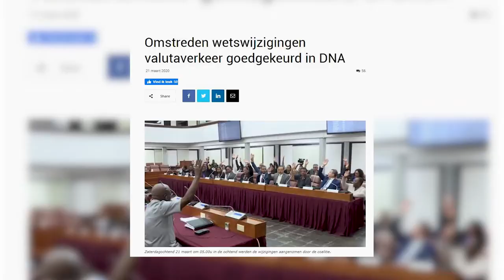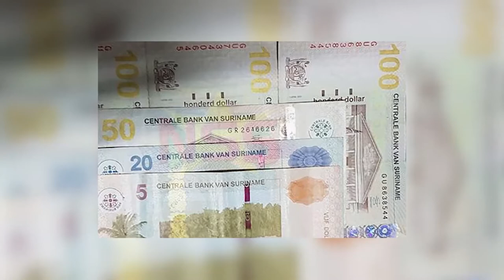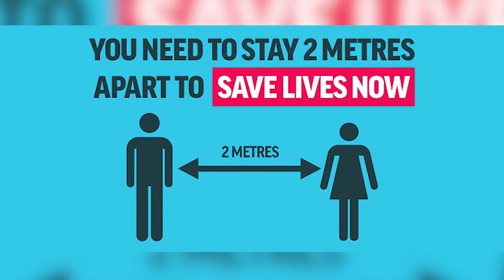FOCUS AFL 305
- President Bouterse kondigt straatverbod, beperktere samenscholing en sluiting casino’s aan
- Parlement eensgezind achter Milieu Raamwet
- Daniëlla Sumter verduidelijkt belang Valutawet
- EN!! Richtlijnen COVID-19 aan verandering onderhevig